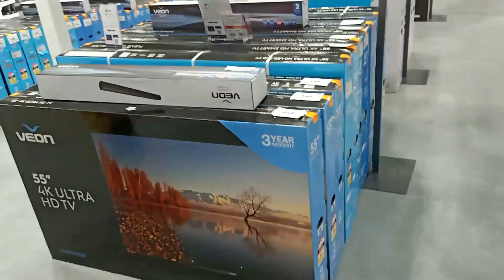A Day In Toy Store. Toy Shopping by Shlok.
Shlok is doing Shopping in toy store with Papa and Mumma.